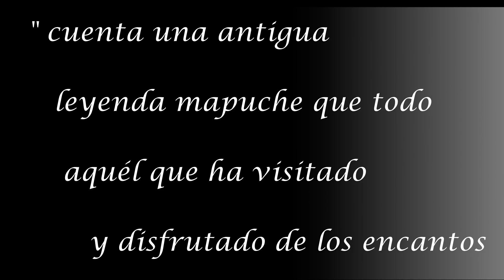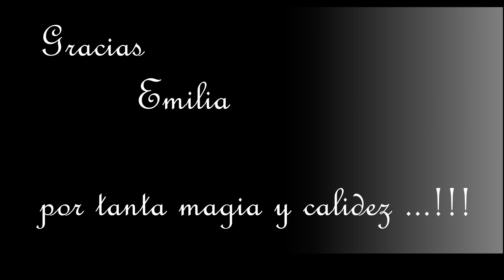La Casita de la Oma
Un festival para los sentidos...